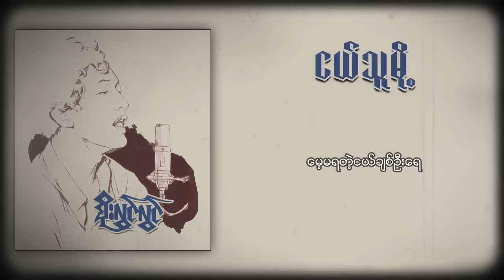စိုးလွင်လွင် - ငယ်သူမို့ (Lyric Video)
Song - Ngal Thu Moh (ငယ်သူမို့)
Artist - Soe Lwin Lwin (စိုးလွင်လွင်)
Composer - Soe Lwin Lwin (စိုးလွင်လွင်)
Band - Leonard Mg Mg Lwin (လီယိုနာ့ဒ်မောင်မောင်လွင်)

More about Soe Lwin Lwin 🔗